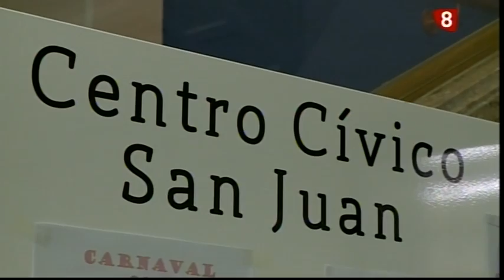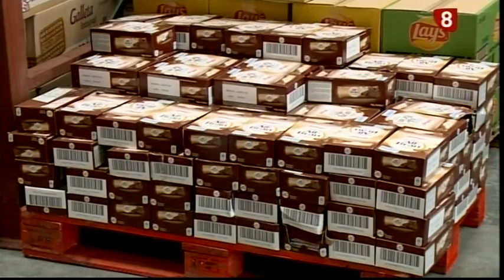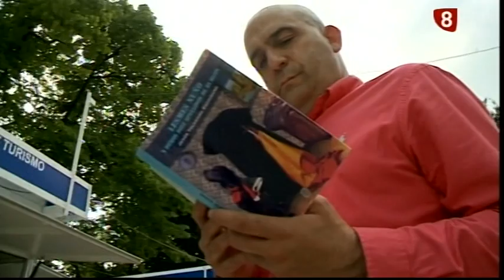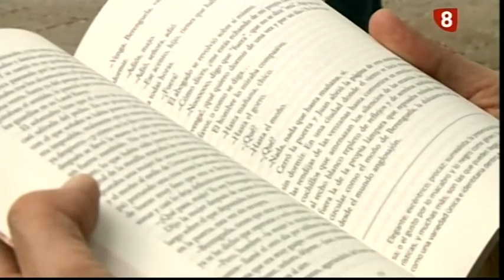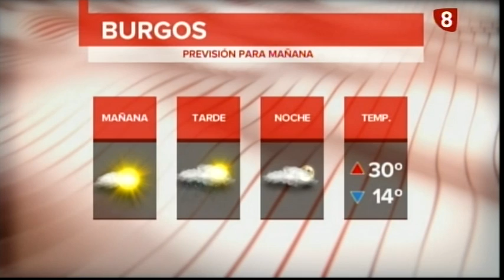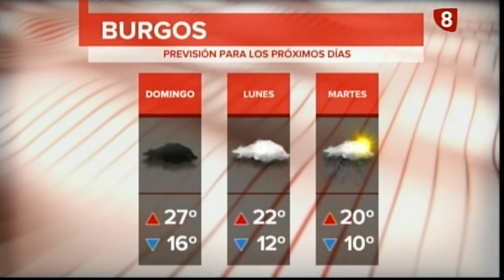Noticias Primera Edición La 8 Burgos 26-05-2017